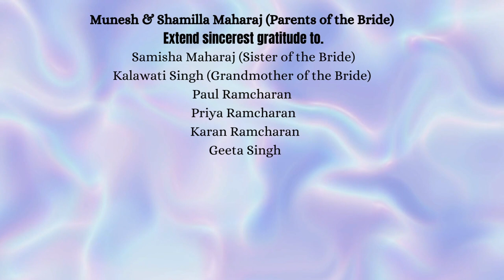The Special Hindu Wedding That United Two Loving Trinidad Families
Welcome to the wedding ceremony and wedding reception of Vikash and Manisha, July 2023.

Munesh & Shamilla Maharaj (Parents of the Bride) would like to extend sincerest gratitude to
Samisha Maharaj (Sister of the Bride)
Kalawati Singh (Grandmother of the Bride)
Paul Ramcharan
Priya Ramcharan
Karan Ramcharan
Geeta Singh
Satesh Maharaj
Aliyah Mohammed
Selina Mohammed
Lydia Mohammed
Annette Boodhan
Roshan Boodram and Family

Tapes N Paint Supplies 788-TNPS (8677)
Rustic Auto Color Center
SSMS Marketing Limited
Streetwise Auto Center